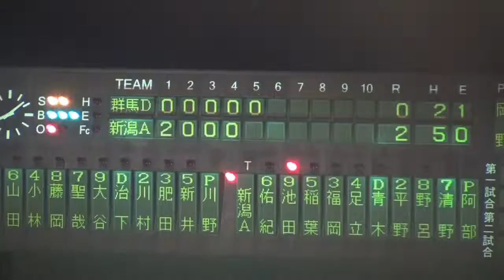20110926 5回裏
alsapo56 は共有ビデオファイルです。